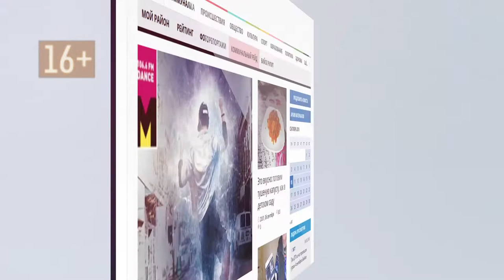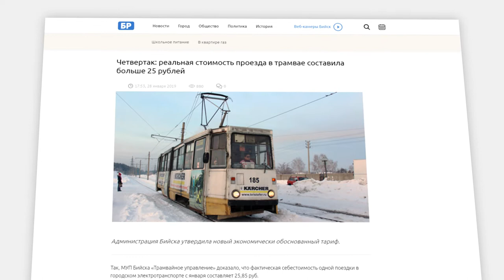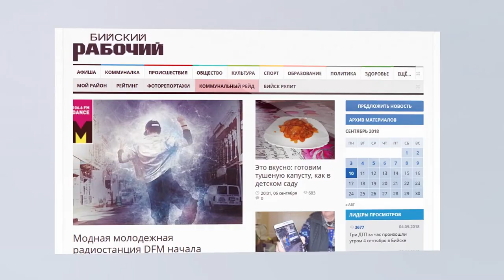О чем пишут издания «Сибирской медиагруппы» — обзор 30.01.2019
- Морозы не покинут территорию края всю ближайшую неделю
- Как в барнаульском морге могли перепутать покойниц?
- Проблемные участки в Барнауле будут чистить от снега вручную